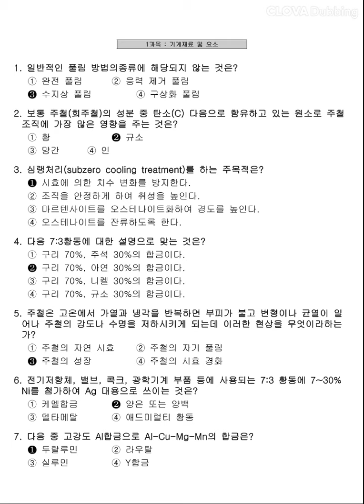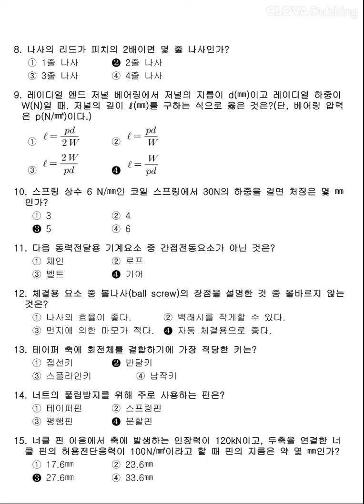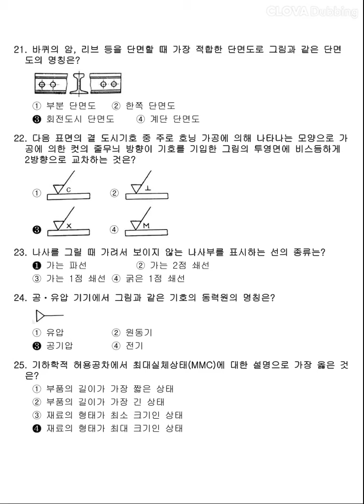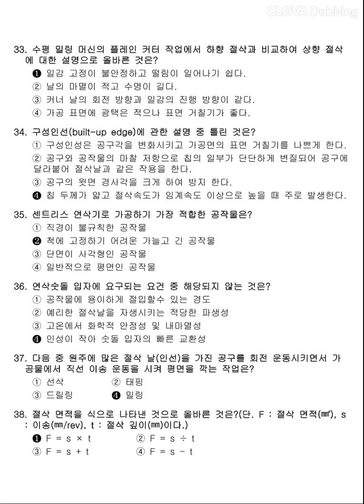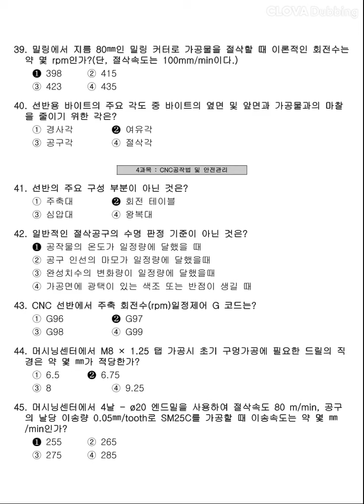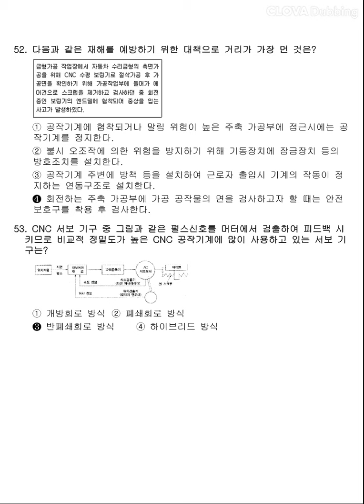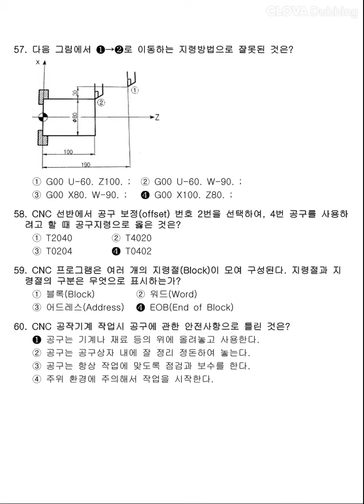[컴퓨터응용밀링기능사] 2012년 4회 필기 기출문제